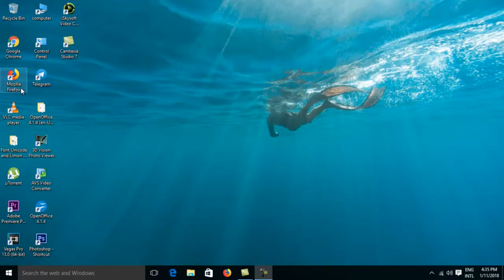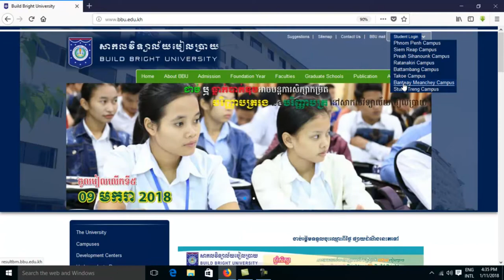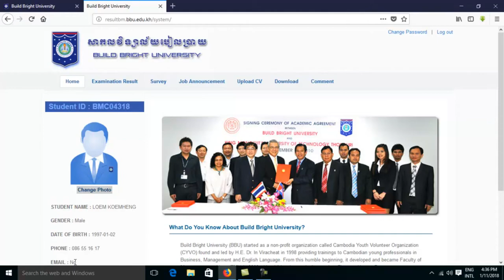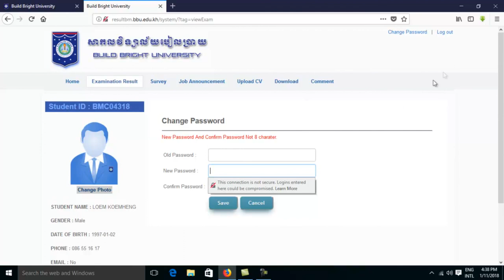Happy Days : How to Check Score on website BBU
How to Check Score on website BBU